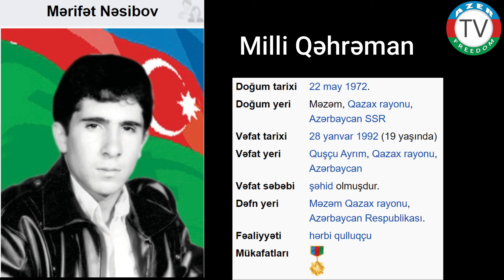22.5.20: Mən qanı yerdə qalan şəhidəm.Mərifət Nəsirov.